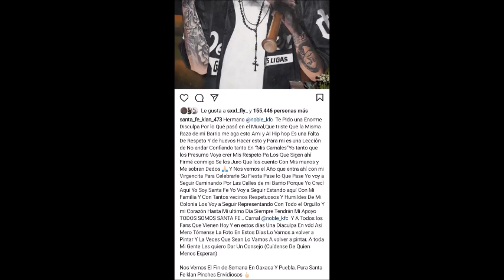INCENDIAN MURAL de SANTA FE KLAN en su BARRIO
-Suscríbete a Rap Mexicano SLD para más contenido similar a este, además de Letras, Noticias de tus artistas favoritos (SANTA FE KLAN, LEFTY, CARTEL DE SANTA, GERA MX, Etc.), Tops y mucho más de todo lo que pasa en el Rap Mexicano.